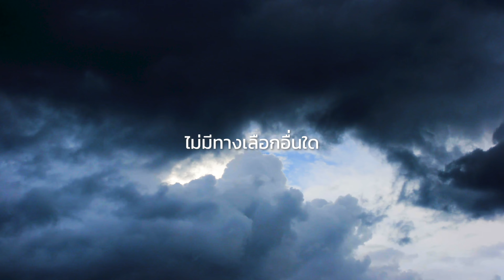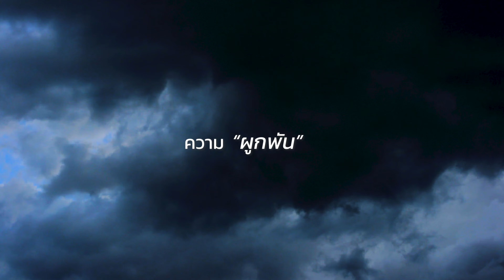ชีวิตก็เป็นอย่างนี้ | Official lyrics Video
เพลง ชีวิตก็เป็นอย่างนี้
คำร้อง : ตะวันธรรม
ทำนอง/เรียบเรียง : ปัญจสิขะ
ขับร้อง : เจิน เจิน บุญสูงเนิน

ชีวิตก็เป็นอย่างนี้ จะดีใจเสียใจไปทำไม
สิ่งทั้งหลายก็คล้ายความฝัน
ตื่นขึ้นมาก็พลันหายไป
ดั่งของที่ขอยืมมา ในไม่ช้าต้องคืนเขาไป
ชีวิตที่ผ่านมา เหมือนภาพลวงตากลางทะเลทราย
สักวันต้องไปสู่จุดสลาย ทำไมจะต้องไปผูกพัน
ไม่มีทางเลือกอื่นใด นอกจากคลายความผูกพัน
คลายความผูกพัน... คลายความผูกพัน
ปล่อยวางได้ใจก็จะสบาย สบายอย่างที่ไม่เคยเป็น
ไม่ช้าใจจะใสบริสุทธิ์ หยุดนิ่งอยู่กลางกาย
จะเข้าถึงความสุขที่ยิ่งใหญ่ ไม่มีประมาณ
ชีวิตจะเบิกบาน ด้วยตัวของเราเอง
ชีวิตจะเบิกบาน ด้วยตัวของเรา